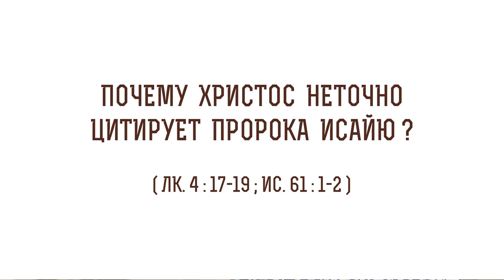Почему Христос неточно цитирует пророка Исайю ? (Лк. 4:17-19) Протоиерей Олег Стеняев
В сегодняшнем видео с протоиереем Олегом Стеняевым разбираем очередное трудное место Священного Писания и отвечаем на вопрос: "Почему Христос неточно цитирует пророка Исайю?".

🔸 Сокращение пророчества.
🔸 "Проповедование лета Господня".
🔸 Спасение мира Христом.
🔸 Второе Пришествие Сына Божьего.
🔸 Отсутствие противоречий.